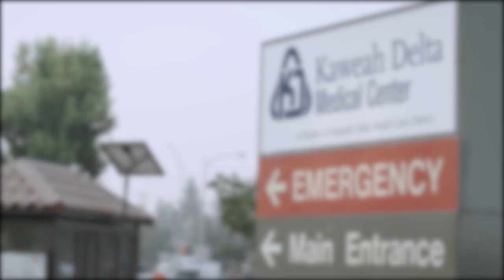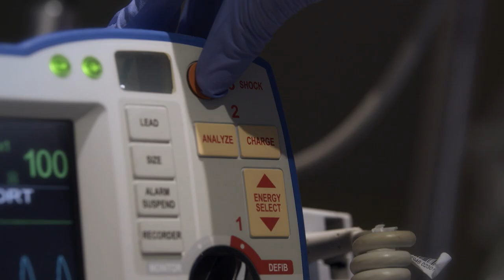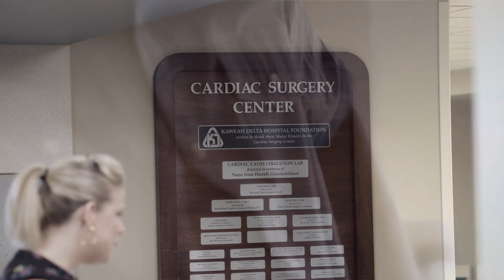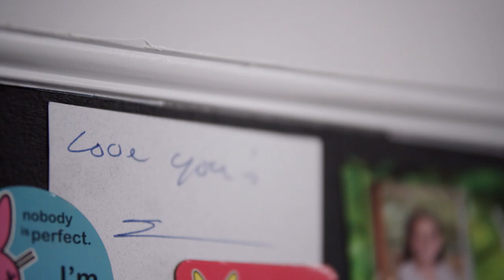Kaweah Delta Stories: Shawn Myers, Cardiac Patient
Cardiac patient, Shawn Myers, shares how the incredible cardiac team at Kaweah Delta got his heart pumping again.

SCRIPT:  It’s still in the back of your mind, I mean, you think about it all the time because when I had the heart attack, I wasn’t feeling sick or nothing going on. It was a blood clot the went from my leg to my heart, I mean, it was automatic. It wasn’t something that was brought on for a period of time, there was no warning signs, no nothing. So, it’s always in my mind. It gets better day by day by day but my mind goes back to “okay where’s the hospital, how do I get there, what do I…, you know am I going to die today? Am I not? You know, it’s still there all the time and you think about that, “Where’s that nearest hospital?” My son met me half way and he said “Mom, dad’s got that look again” because prior to this he’d been having symptoms like, you know, chest pain for probably about a year prior. I actually had a blockage in my Widow Maker. And so we had finally talked him into like going in and having it checked out and he had the stint placed. I’m not one of those people who comes home and sits on the couch. I am constantly at the ranch or working on a car, or doing the yard or doing something. You know, I felt good all the way up till that day and then that day I felt, I got down and I was like, just my whole body had felt like I had just run a marathon. I was just like what is the deal? Something is wrong, something is not right here. We get home, I take his blood pressure, I check his pulse, and it’s not good. So, I laid him down on the bed. You know, I checked his blood pressure again and checked his pulse and it all went bad from there. He’s like it’s not good. He’s calling my daughter and she’s already here. He grabs his nitro pills. Madison and Patrick throw him in the car and literally take him, themselves, to the E.R. From there it just went so quickly and so fast and, I mean, it was a blur. I remember going 90 miles per hour, to me we weren’t going fast enough. To me we were just barely going, I was like speed this car up, get me to the hospital. So, he got to the E.R. they called a cardiac alert right away. At one point he was like “I’m going to die, I’m going to die, I’m going to die.” I remember laying there and them sticking something on my chest. And then I remember being shocked twice, I remember just being shocked like oh my god… that hurt. And then I remember being shocked a second time, I remember nothing else after that. I was shocked, what, over 40 times. They did CPR for 55 minutes. My daughter and I knew that it didn’t… it wasn’t good and we knew we were probably losing him. And they kept giving us reports and we knew it was bad, they were slowly breaking it to us. And every time they came in they told us something worse and something worse. My daughter lost it. Even though I knew what I knew, I just I just felt that I had to just it’s going to be okay and I just kept saying god’s going to take care of this and my daughter got so upset at me. She’s like “You know what this means, he’s not going to be okay, this is bad he’s dying, you need to start calling everybody.” Courtney Mime who was a Kaweah Delta nurse advocate for me, she wouldn’t call it. She said “we’re not calling it, no we’re not” So they didn’t, they wouldn’t call it so they kept doing CPR. I mean, I am very thankful for, especially Courtney saying “no we’re not calling it, we’re not going to do that…” We were very very fortunate that they worked hard and got him up there in the time frame they did, that he coded up there and they were able to save him. So, we’re thankful for that. I mean the CATH lab at Kaweah Delta is awesome too. When you go into the CATH lab, it’s scary, because you’re going in there for a heart thing, you’re worried and you’re scared but they make you feel so comfortable. It’s very calming, you’re not, they’re trying to keep you calm and they do an awesome job at it and uh… It’s still hard. I remember waking up and my eyes were so heavy. I was trying to get up the… to lift up but it was like they weighed a hundred pounds and I finally got them to open up. We’re just very thankful, we’re thankful to god, we’re thankful to the E.R., we’re thankful to my daughter’s colleagues, we’re thankful to Courtney Bile, to Clarissa Alvarado, to the doctors and the nurses at E.D. Kaweah Delta, I mean, they went above and beyond. They didn’t have to advocate for his life to that degree, they really didn’t and you know, they really were wonderful. We’re very thankful to them and to god and that we still have him. Been a, it’s been a long road and it’ll be a year July 14th, so. But I do live life a lot slower, I’ve learned to slow life down a whole lot, appreciate life a whole lot more, enjoy life a whole lot more not just let it pass me by. But, I am very appreciative of Kaweah Delta because it was a miracle to me. Numerous people didn’t make it, don’t make it...